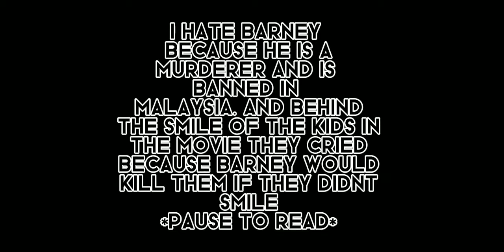NO MORE PURPLE DINOSAUR MEME//ONLINE FRIEND ROBLOX//SIBLINGS/COUSIN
I hate Barney because Barney is murderer and is banned in Malaysia. And behind the smile of the kids was cried because Barney would kill them if they didnt smile. not good for kids